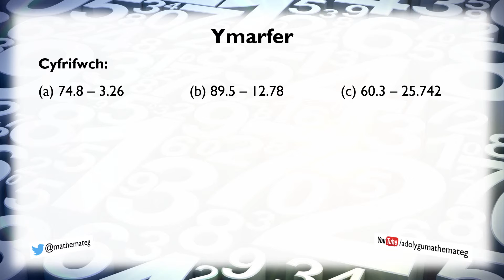[062 Rh/S] (045 S/123) Tynnu Degolion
Sut ydych yn tynnu un degolyn o un arall? (Lefel 5.)